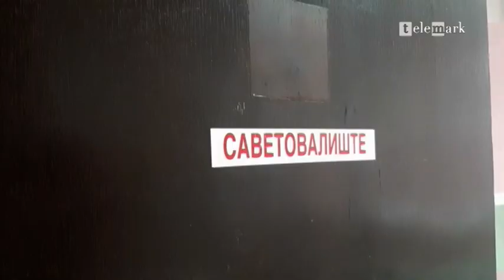Topola kovid decije odeljenje